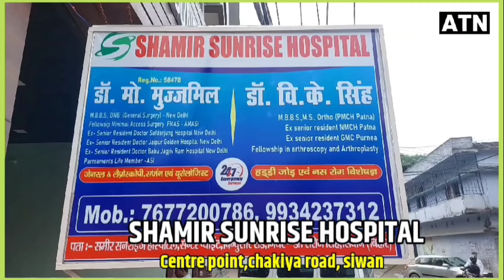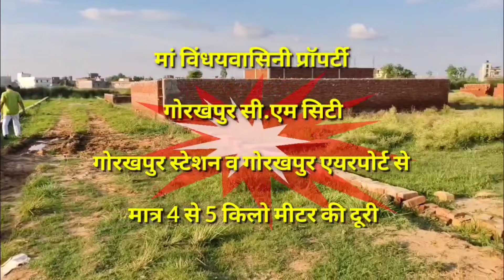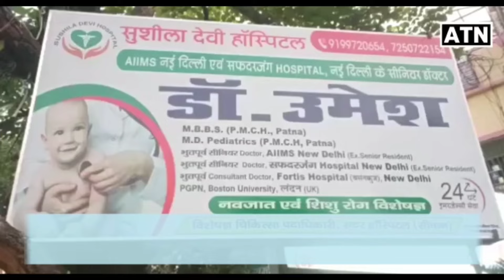अखाड़े जुलूस को लेकर नगर इंस्पेक्टर का कड़ा एक्शन!!ATNLIVE.IN